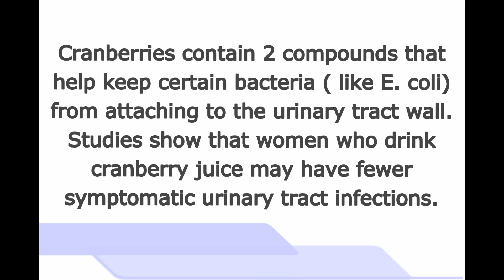Healthy Fruits For Weight Loss : The Secret Power Of Cranberries : #1 Miracle Fruit - Health Bee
Healthy Fruits For Weight Loss : The Secret Power Of Cranberries : #1 Miracle Fruit. Healthy fruits to lose weight. The benefits of cranberries.

Healthy Fruits For Weight Loss : The Secret Power Of Cranberries : #1 Miracle Fruit

Cranberries are known for being one of the best healthy fruits for weight loss. Cranberries are a good source of vitamin C. A half cup of cranberries contains 11 percent of the daily recommended
amount of vitamin C and 1.6 grams of fiber with only 23 calories. This also makes cranberries a good choice for keeping your weight down.

Cranberries contain 2 compounds that help keep certain bacteria ( like E. coli) from attaching to the urinary tract wall. Studies show that women who drink cranberry juice may have fewer symptomatic urinary tract infections.

Cranberries are an excellent source of powerful phytochemicals. Lab studies show that these phytochemicals work together to effectively stop the growth of various human cancer cells. Cranberries may also decrease the risk of atherosclerosis.

I hope this video was helpful in showing you how cranberries are one of the best healthy fruits for weight loss.

ProShapeRX is an all natural, Doctor endorsed weight loss product
designed to help you quickly and safely lose weight!

- Words added on top of original photo

Health Bee